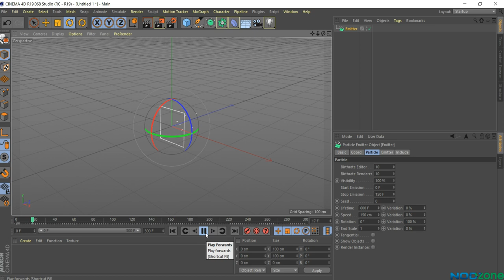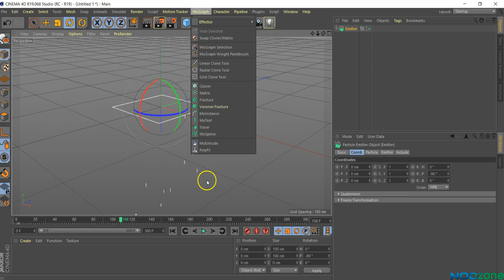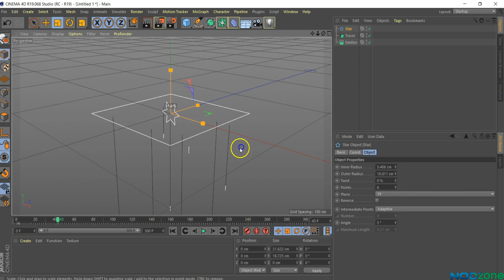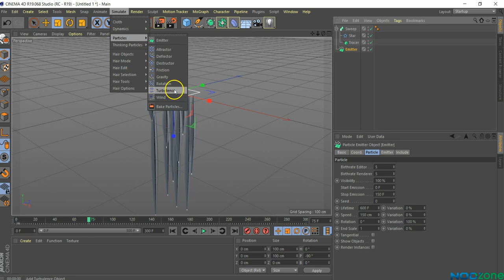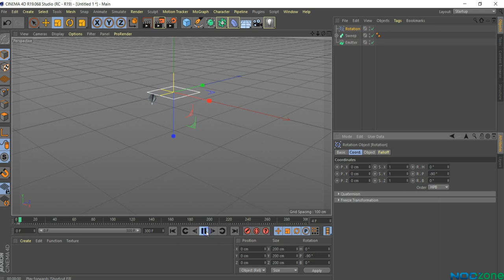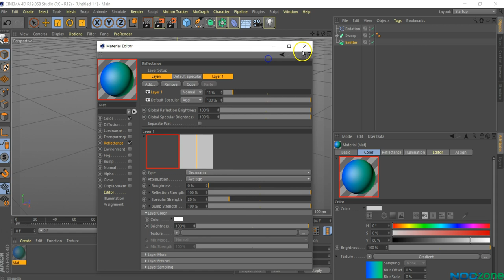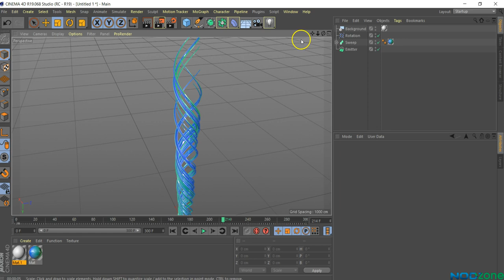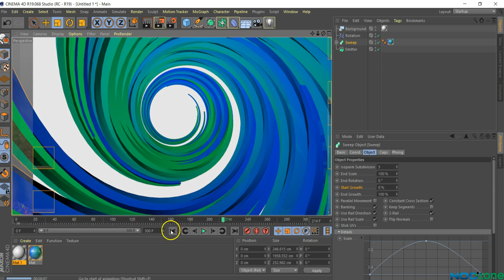Tracer Overview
شرح لأداة الـ Tracer من مجموعة الـ Mograph
وعمل تطبيق بسيط وجذاب باستخدام اداه الـ Tracer والـ Emitter

Category